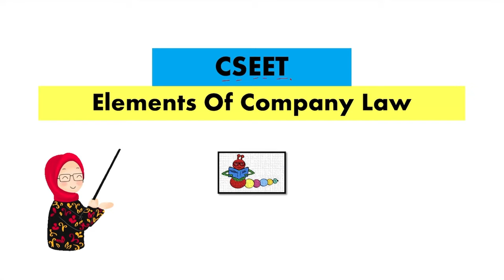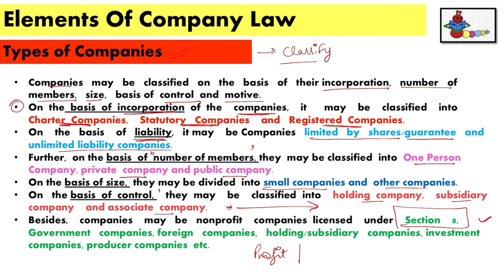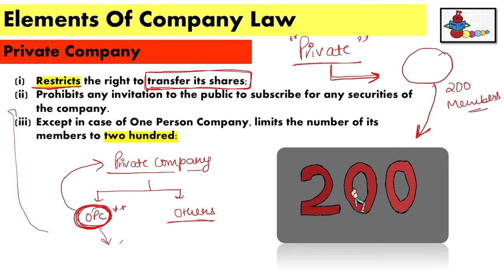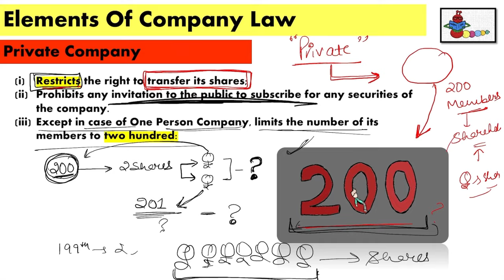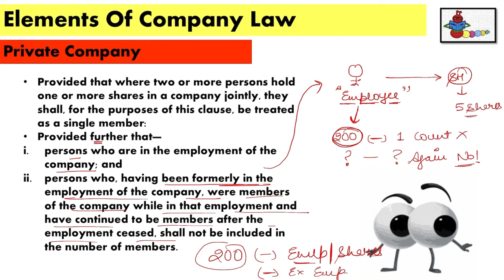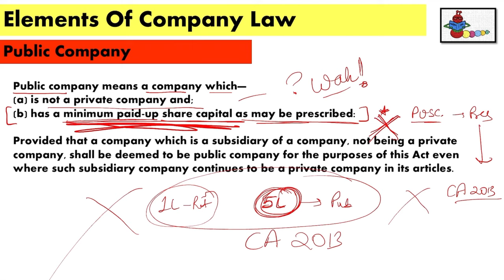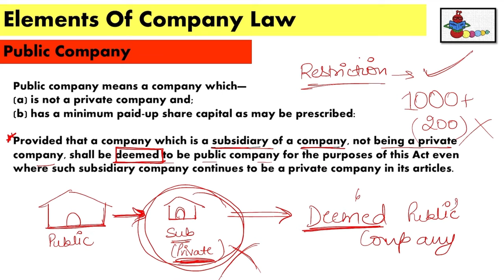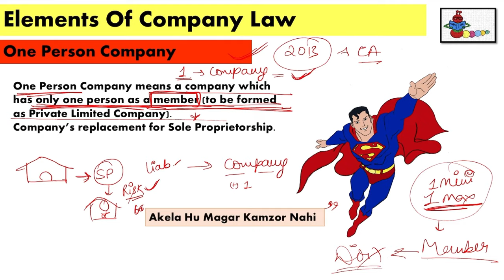TYPES OF COMPANIES | Private vs Public vs One Person Company(OPC)| CSEET |CS Payal Popli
TYPES OF COMPANIES | What are different types of companies?|Private vs Public vs One Person Company(OPC)| CSEET |Legal Aptitude and Logical reasoning | CS Payal Popli

11th Commerce
12th commerce boards
CSEET(CS FOUNDATION ICSI)
CA Foundation
UGC NET COMMERCE
LLB
UGC NET LAW

Topic - Types of Companies (OPC + Private + Public Company)
Chapter 4 -Elements of Company Law
Subject - Legal Aptitude and Logical Reasoning
CSEET (ICSI)

Types of Companies based on Number of Members:
Commonly known types of Companies like, Private Company and Public Company are defined based on number of members (shareholders). In any company, except OPC, the membership can be held by any individual or even a body corporate. Even foreign nationals or NRI can participate as members in such companies.

1. Private Company:
For a Private Limited Company, the minimum number of members is 2, which can be extended to maximum 200 at once. The said statutory limit is required to be complied all time. Understand here what is Private Limited Company in India.

2. One Person Company:
A type of Private Company itself, One Person Company is commonly known as OPC. OPC is significantly different from other types of companies because of number of member. In OPC, there is only 1 member at any time during its existence. Here, this member must be an individual and an Indian resident.

3. Public Company:
In Public Company, there is no limit as to maximum number of members. However, minimum number of members is provided. A public company is registered with minimum of 7 members. The companies listed on stock market are such Public Companies. Such Companies are able to attract funds from pubic through Public Offers (IPO or FPO).